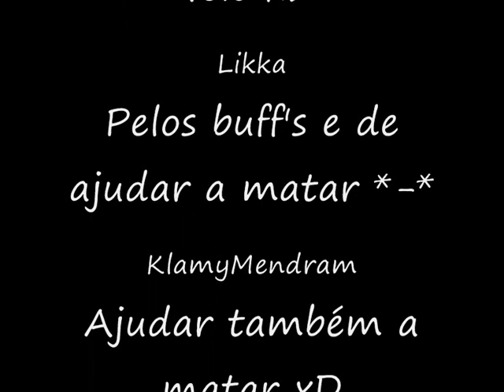Metin 2 Pt-Nove Caudas Down xD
Eu o Wolff, dilas a matar o nove caudas mais de 6 vexes xD

O bicho e mesmo feio =P